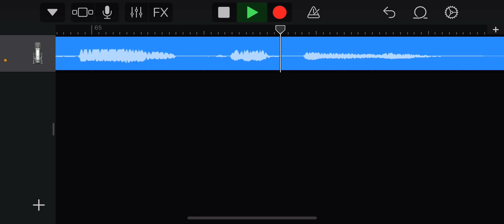Greener (Tally Hall) vocal cover by GDJackAttack